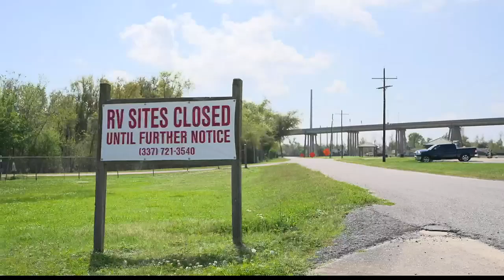Intracoastal Park to reopen RV camping area